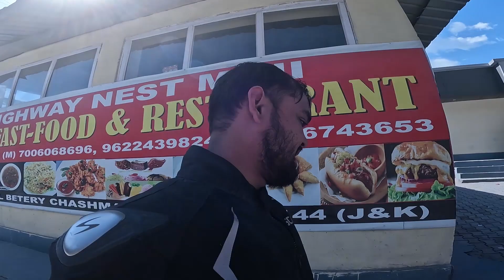Kashmir to Ahmedabad (2000KM)| solo | ep-1 | The Roadrunner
Kashmir to Ahmedabad | solo | ep-1 | The Roadrunner

One more dream comes true as i ride from kashmir to ahmedabad approx 2000 km ride solo.